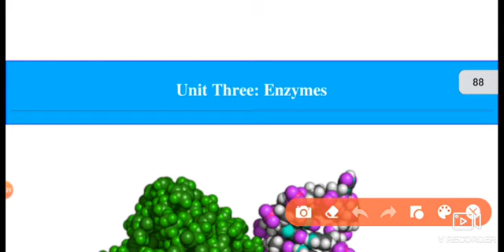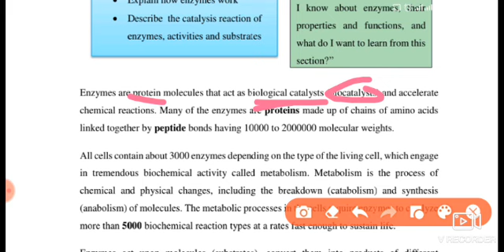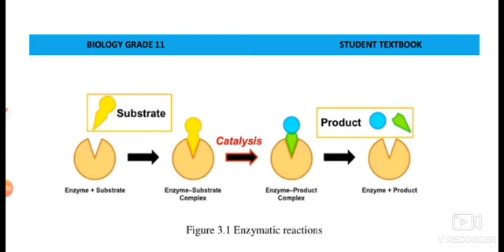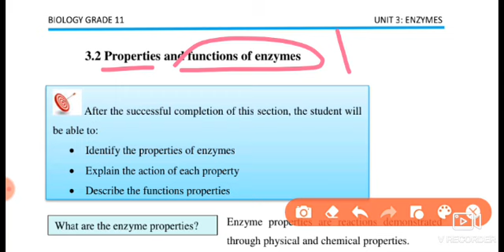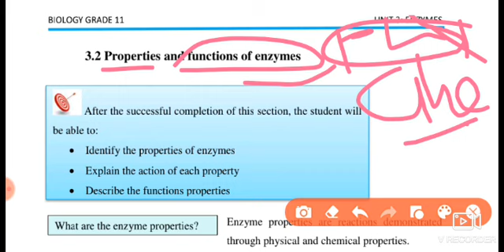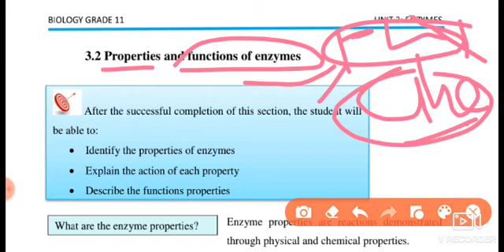biology grade 11 unit 3 enzyme new curriculum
biologyunit3 enzyme newcurriculum @dagimawyohannes video ketemechachu eketlalew comment lay ketl blachu tsafulgn